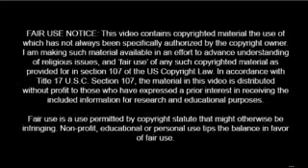DANGEROUS IS YOUR PEACHING WORK NOT EDUCATION JWS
LEARN THE REAL LIES OF WATCHTOWER